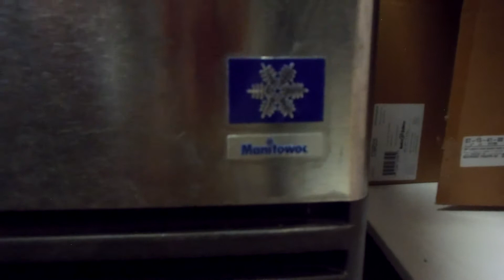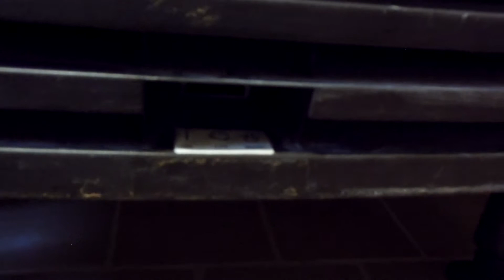Condenser Air Filter Location-Under Counter Manitowoc ice Machine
Showing Where the Condenser Air Filter for the Unit is and How to Remove it. Very Important that this Air Filter Be kept Clean !!! at all times. To Clean This Metal Air Filter Screen---Just Vacuum it or Wash it Off in a sink.

Serving--- All of Orange County,California
R-12 R-22 R-502 R-134a R-404a R-414b Hot Shot Mp-39 R-410A
Commercial and Industrial Refrigeration. Commercial and Residential Air Conditioning. Heating and Air conditioning. R-22 or R-410A.